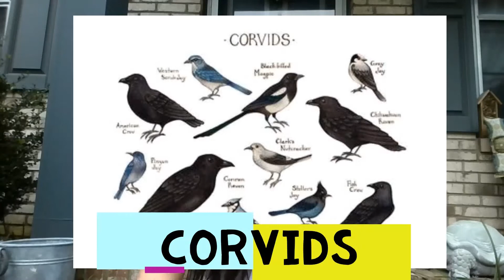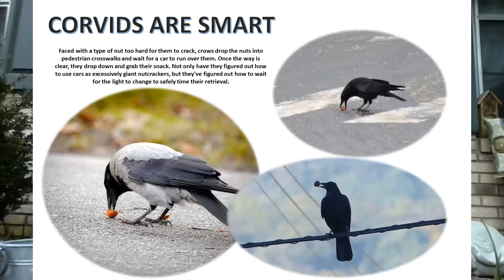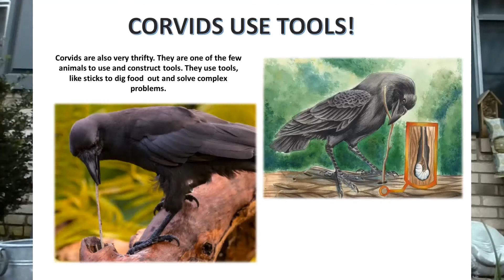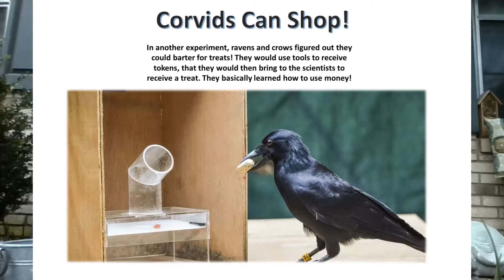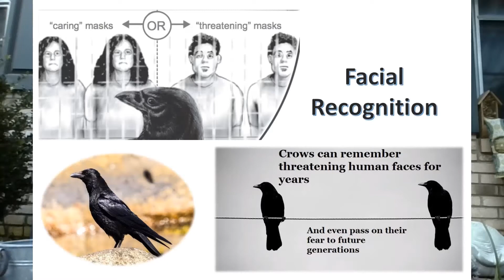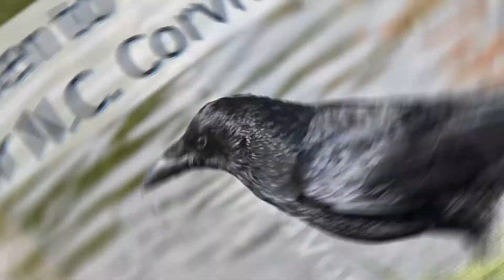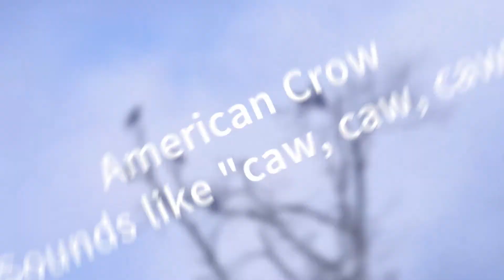All About Ravens, Crows, and Jays!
Join us to learn all about your North Carolina corvids, as these fascinating birds are quite intelligent and show impressive problem solving skills. In this video, Ms. Bianca shares amazing scientific experiments that have been conducted with these birds, and also how you can identify corvids in your backyard!